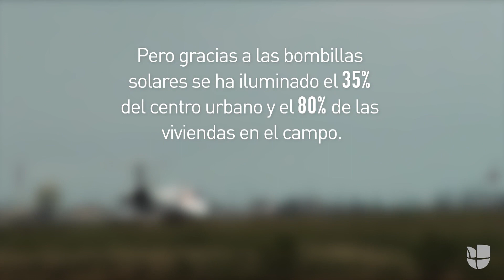El plan de un ‘premio Nobel de medio ambiente’ para iluminar Puerto Rico con sol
Después del huracán María, en Puerto Rico solo quedó la luz del sol. Uno de los mayores retos de la reconstrucción es el restablecimiento de la infraestructura eléctrica, luego de que el ciclón dejara a 3.4 millones de puertorriqueños sin luz. Alexis Massol, un ingeniero civil poseedor del premio Goldman de medio ambiente, encontró en medio de la tragedia la oportunidad de buscar un sistema renovable de energía solar para Puerto Rico.